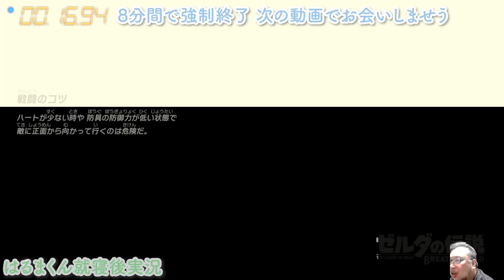【8分強制終了】#083 ゼルダの伝説ブレスオブザワイルド【はるまくん就寝後実況】祝3000人ありがとう記念